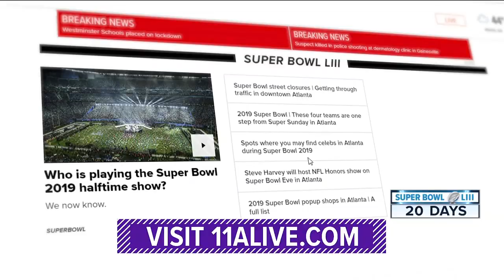Travis Scott to perform during Super Bowl LIII halftime show | His agreement came with stipulations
Reportedly he said he would sign on if the NFL made a donation to an organization fighting for social justice.